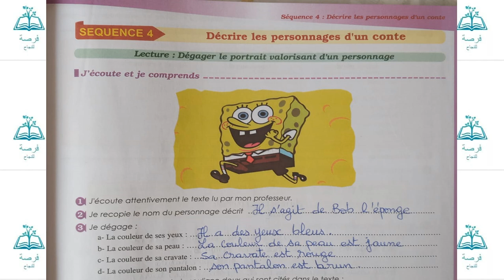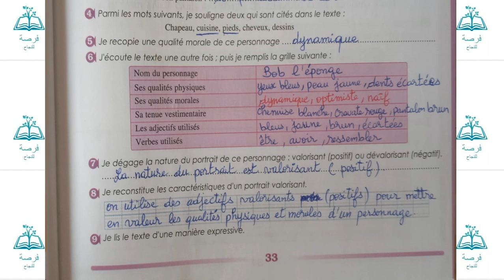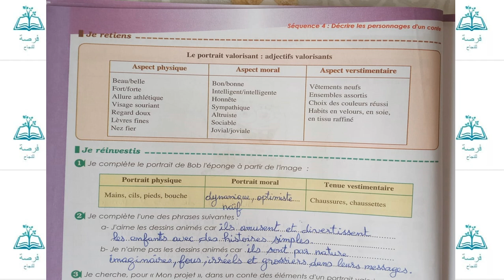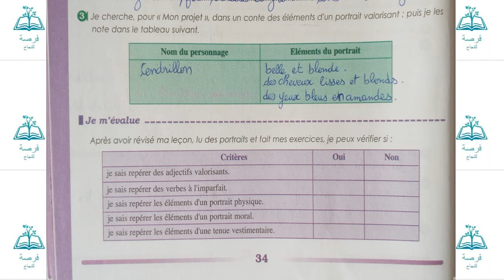séquence 4 pages 33,34 parcours français 1AC